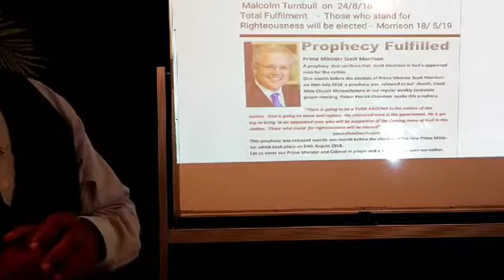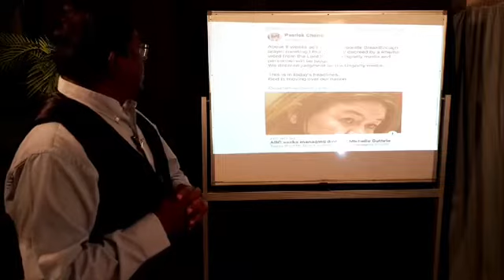PROPHETIC TIMES 22 MAY